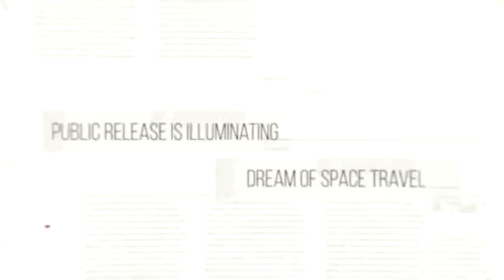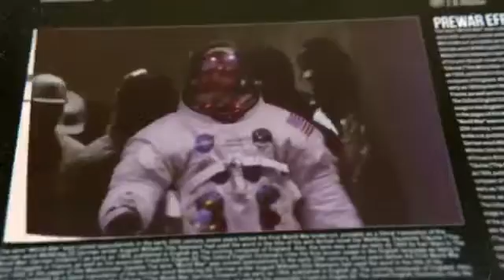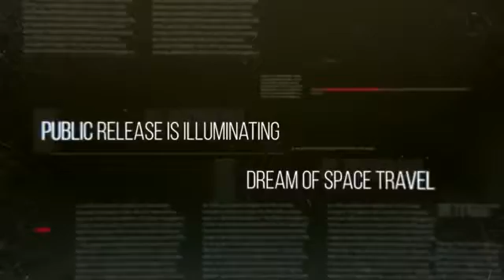History Slides | After Effects template